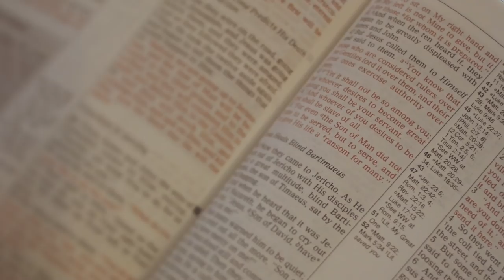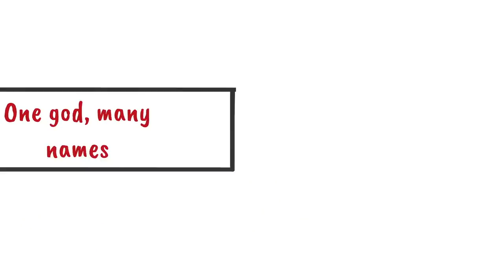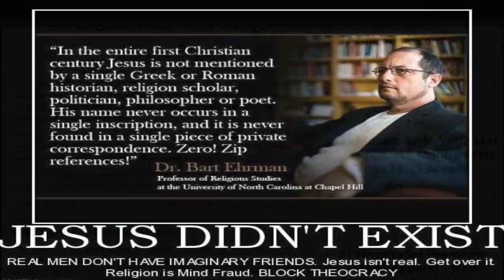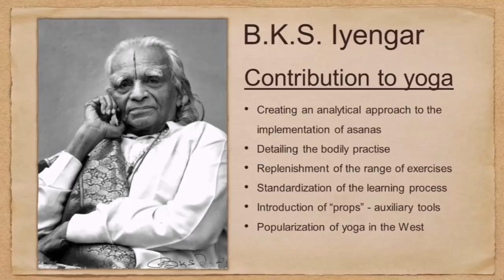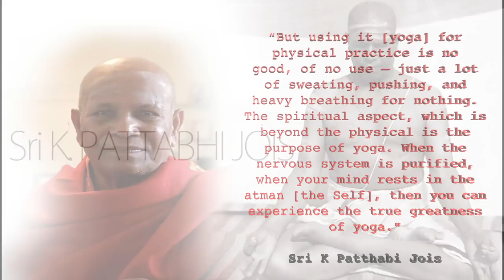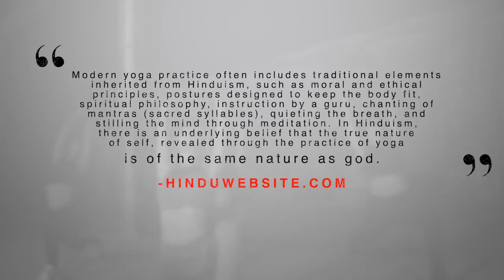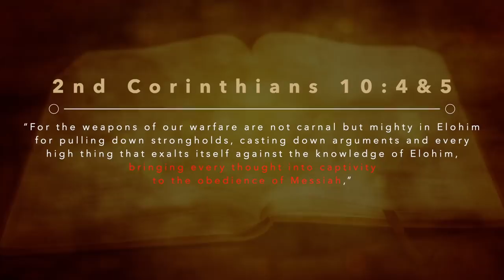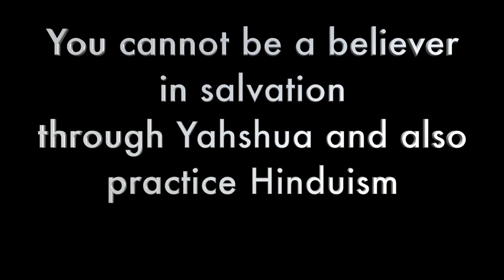THE TRUTH ABOUT YOGA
There is a growing consensus today that it is alright for Christians to engage in the practice of yoga, even if it is just for exercise.  But like with many things, the problem starts with a general lack of education on the subject.  This video will give you a good understanding of Yoga and if it is right for Christians